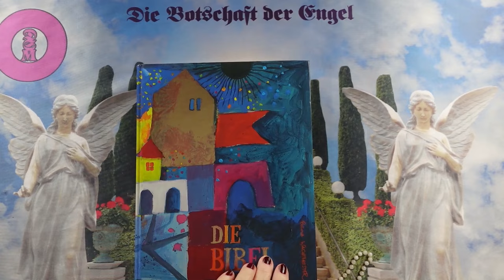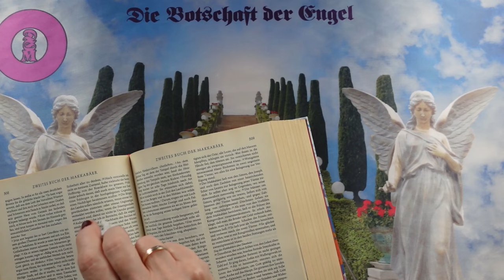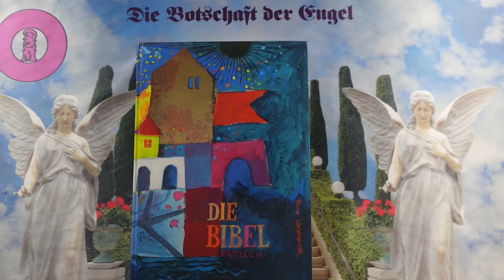Channeling - 2024 Október 22 - Üzenetek a Bibliából❣